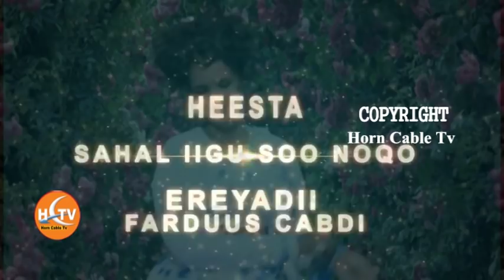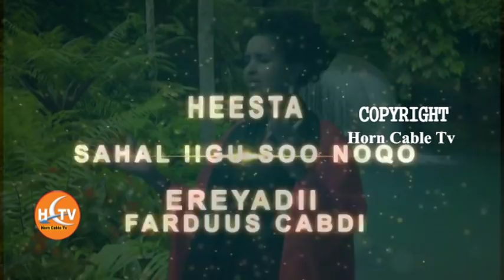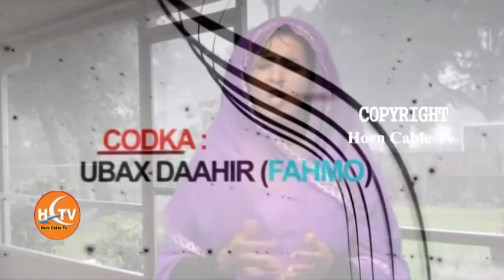Barn Fanka Iyo Suugaanta Ubax Fahmo By Nimco Samriye